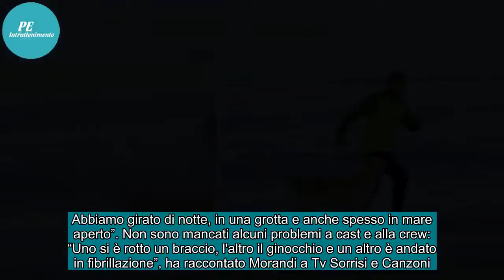Gianni Morandi/ "La mia carriera ha avuto un periodo buio, ma è stato utile per crescere"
Il secondo ospite di questa nuova puntata di Verissimo è Gianni Morandi. Il cantante, che torna in prima serata con l'Isola di Pietro 2, racconta dell'inizio della sua carriera, del grandissimo successo ma anche della brusca frenata che questa ha subito per molti anni. Con grande umiltà, Morandi am...